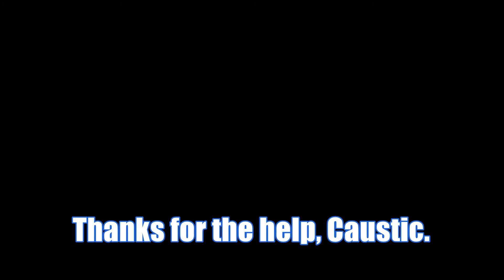Apex Season 4 Assimilation - 4th PC Win - 8 kills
Win despite Blue--Eye--Blur going AFK...pay attention Caustic.
My 8th kill is the Tiger Ping.
4th Season 4 win on PC (almost never play on PC anymore)
227th win overall

This is final week of Season 4 Assimilation's extension due to
Season 5's delay.

OMEN by HP 2018 15-inch Gaming Laptop
Intel i7-8750H Processor
NVIDIA GTX 1060 6 GB
16 GB RAM
128 GB SSD
1 TB HDD
Windows 10 (15-dc0030nr, Black)

Recorded 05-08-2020 with Nvidia GeForce Experience software 1080p60